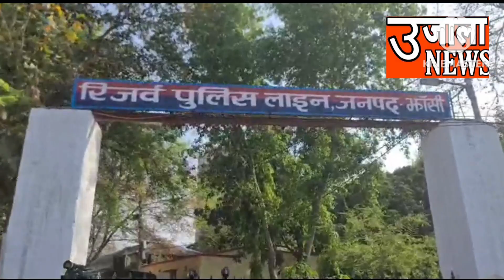अतीक माफिया के काफिले को झाँसी पुलिस लाइन में रोका गया, झाँसी पुलिस लाइन में तय होगा आगे का रूट मेप